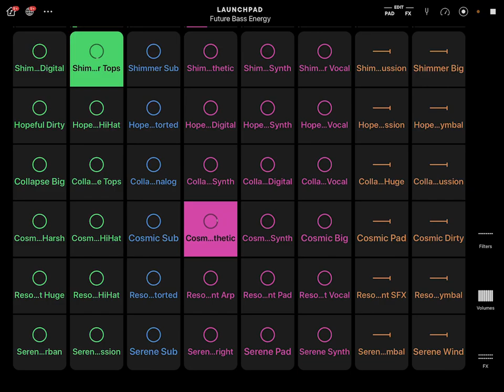TWITCH SAFE -- 2 hours of Futuristic AI Generated Beats and Lo-Fi Grooves